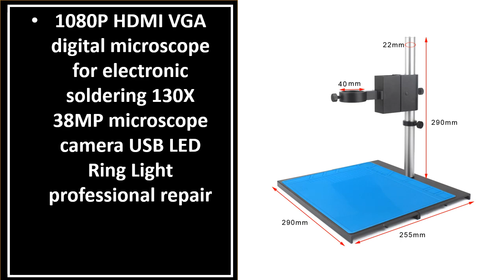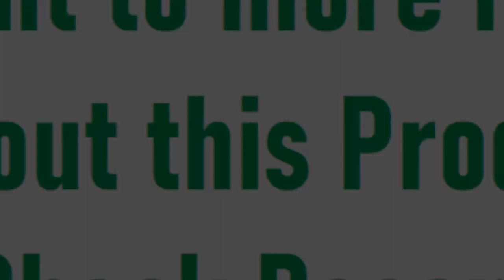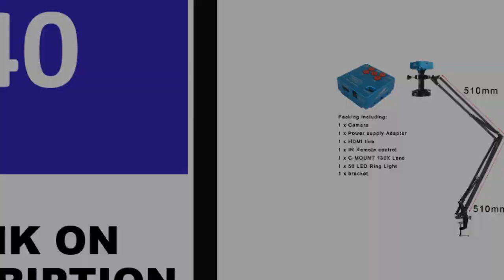Best Digital Microscope Camera On Aliexpress 2024 (TOP 5)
5. YIZHAN 48MP 4K USB HDMI VGA Digital Video Monocular Microscope Camera

4. Elikliv EM4K 4K HDMI Digital Microscope for Electronics 8" 2000X Soldering Microscope

3. 48MP 4K 2K HDMI VGA Industrial Digital Video Microscope Camera Monocular

2. Elikliv EDM201 SE 1200X 7" Digital Microscope for Electronics Soldering with 10'' Stand

1. AmScope Doctor Veterinary Clinic Trinocular Biological Compound Microscope